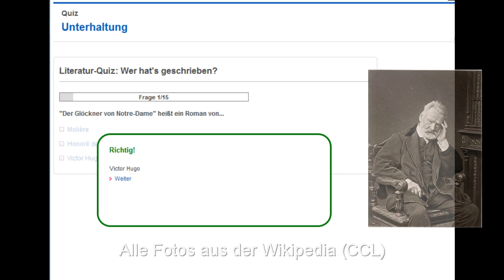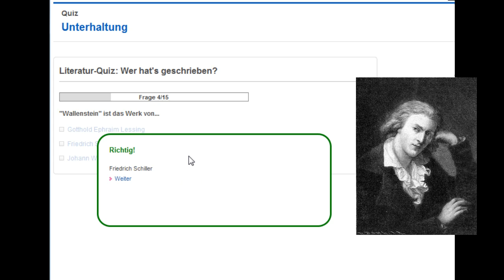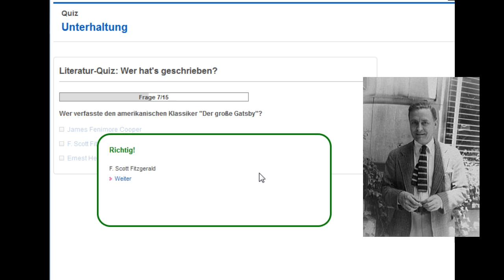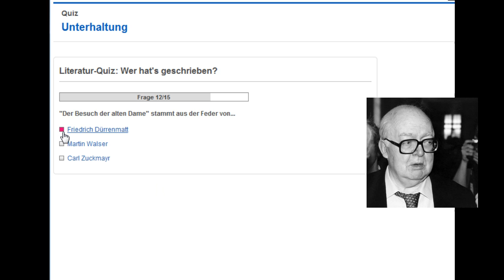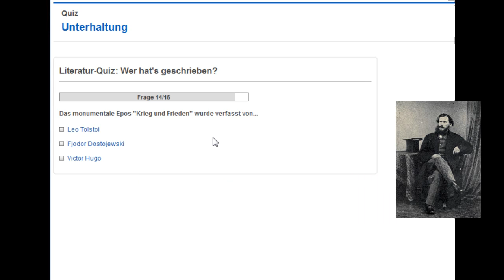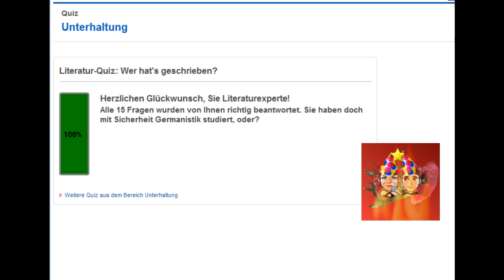QuizzShizz 04 - Peinliches Quiz mit dem DuoInfernale (Part 4 - nicht so peinlich!)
Ha! Endlich mal was, wo wir wirklich ALLES wissen. Hier kommt die Literatur, schdephys Spezial- und Marlenes Lieblingsgebiet :)

Wollt ihr selber spielen?
Lasst uns wissen, wie ihr euch geschlagen habt :)

Alle Fotos aus der Wikimedia Commons